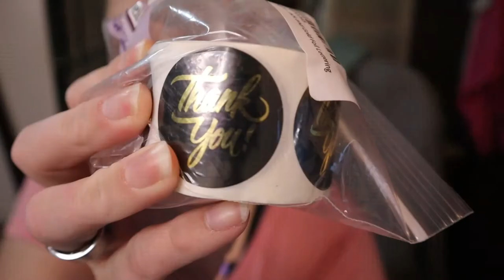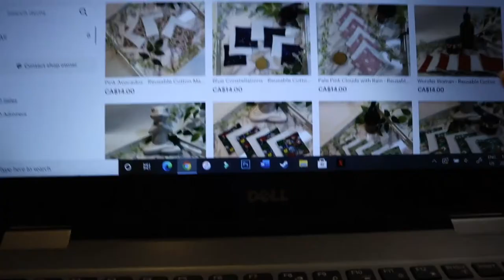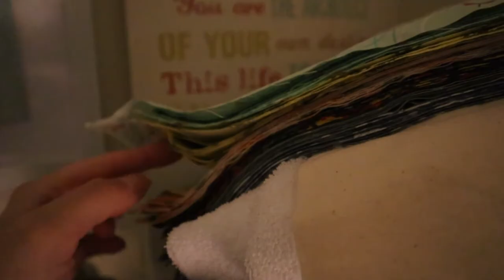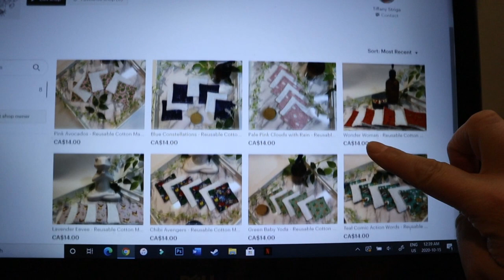Launching My Etsy Store!? | October 14, 2020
After waffling for some time, I finally decided to launch my Etsy store, which helps me check off a 2020 goal!

Elyria Corp

Equipment:
Camera: Canon EOS M50
Mic: Rode Wireless Go
Tripod: Manfrotto MTPIXI-B PIXI Mini Tripod
Editing Software: Filmora